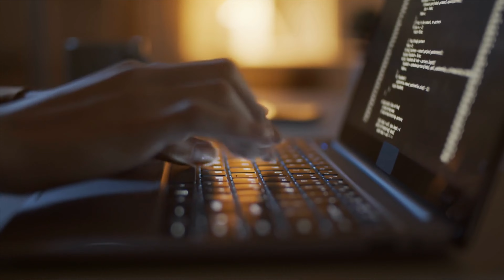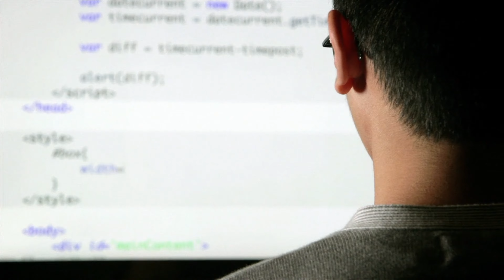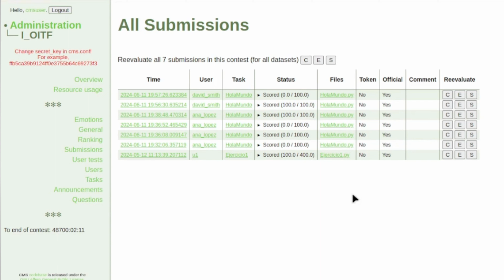Píldora 2024.3. ¿Qué es un concurso de programación?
En este video se introduce lo que es un concurso de programación y qué hay detrás de él mediante un ejemplo para su comprensión.